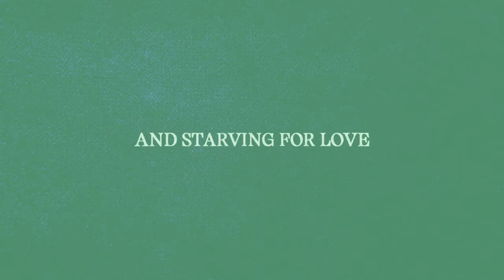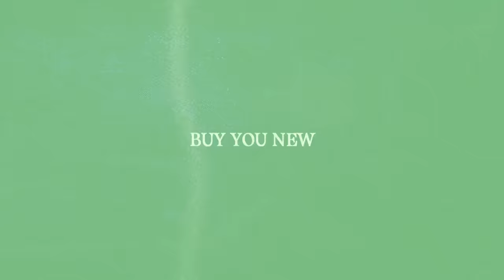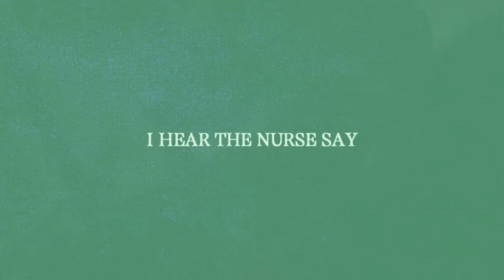Post Malone - Green Thumb (Official Lyric Video)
Music video by Post Malone performing Green Thumb (Lyric Video).